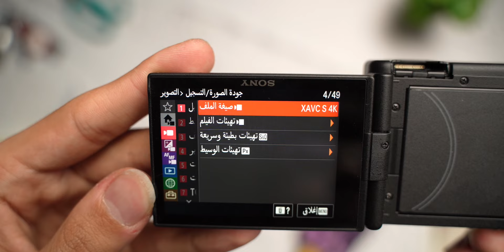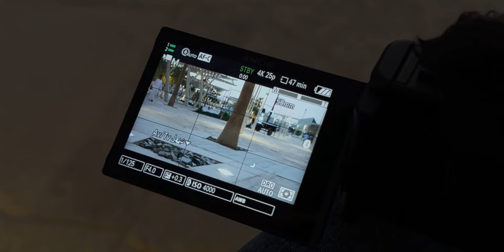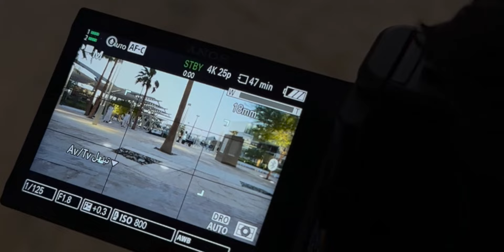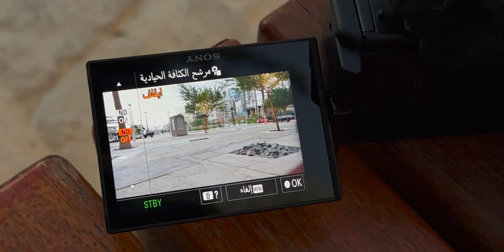افضل كاميرا للسفر والفلوقات وصناع المحتوى Sony ZV-1M2 🤩🔥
في هذا الفيديو استعرضت وراجعت لكم كل شيء يخص كاميرا سوني الجديد Sony ZV-1M2

اتمنى المقطع ينال على اعجابكم
ولاتنسى اللايك والسبسكرايب والشير (:

اتشرف بمتابعتكم  في مواقع التواصل وهذي حساباتي :-